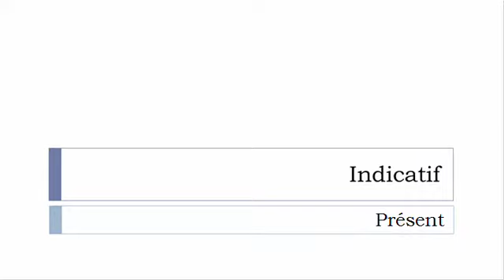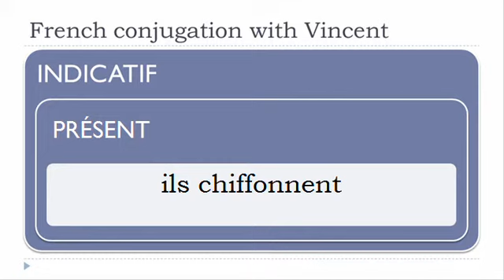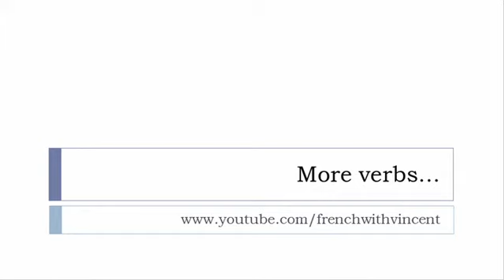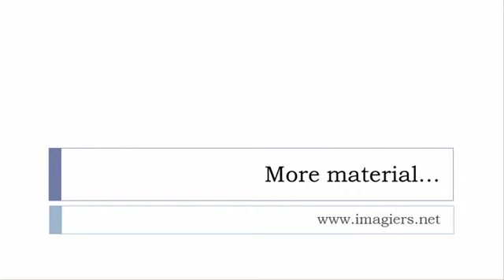French conjugation = Chiffonner = Indicative Present